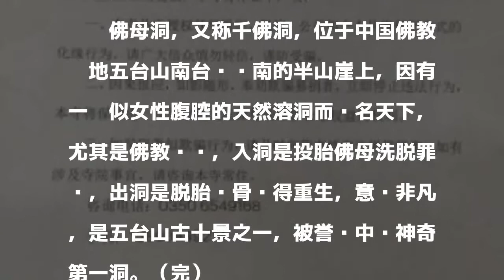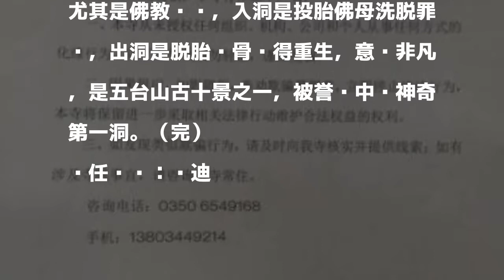五台山佛母洞被指以修建寺院之名募捐 官方回应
中新网太原12月18日电 （范丽芳）近日，有人以“五台山佛母洞请佛、修建寺院”为名，向社会人士募捐化缘。18日，山西五台山千佛洞（佛母洞）管理委员会针对此发表声明辟谣，并提醒信众勿轻信。

發表評論評論如下。